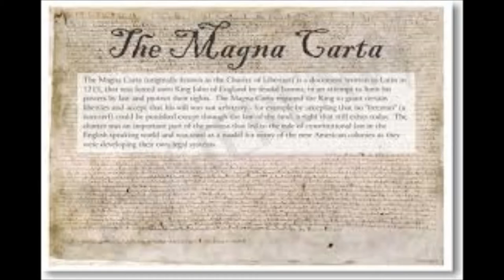English history in a nutshell - Simon de Montfort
LFIB Classwork
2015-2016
5eDNL